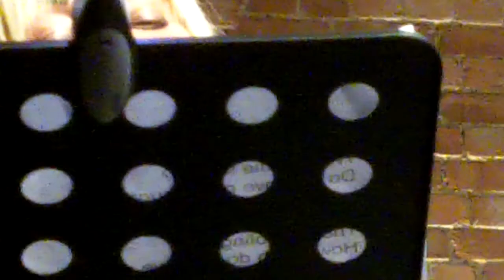Throbbing Gristle - The Old Man Smiled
The Old Man Smiled

Throbbing Gristle

Hackney Dissenting Academy

Village Underground
LONDON,UK

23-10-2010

NB Apologies for the shaky camera - it was so LOUD I couldn't hold the camera steady & for the crap view of Genesis - bloody lecterns!!!